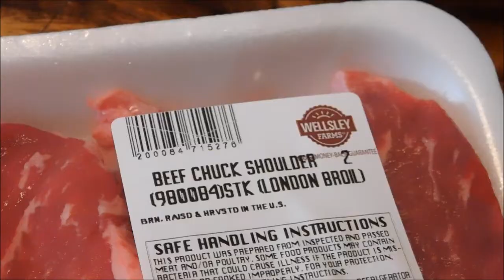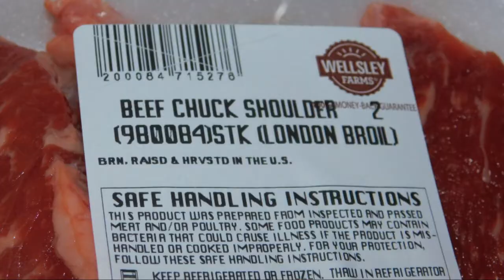Beef Chuck Shoulder, London Broil, Bj`s Meat, Wellsley Farm London Broil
The perfect choice for any barbeque or cookout. These tender meats will sure to be a crowd pleaser.